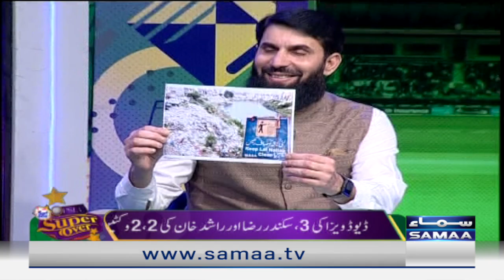PSL Super Over Jeet ki super Dhamal | Lahore Qalandars Vs Islamabad United | SAMAATV - 27 Feb 2023